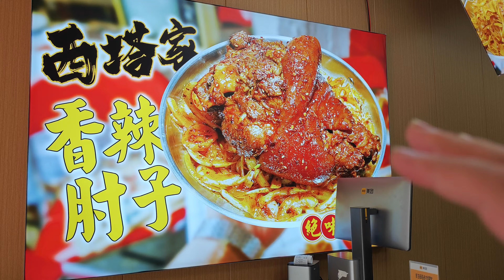沈阳烤大肘子卷饼，不仅有肘子还有猪耳朵，你就说这值不值！【胖虎老刘】